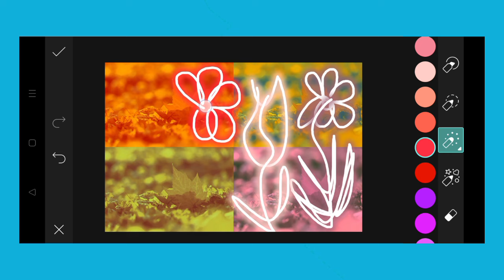Trending HDR video | A Screen Of Pure Pink sdc editing cc | Background | Bp Backdrop A380F K #100